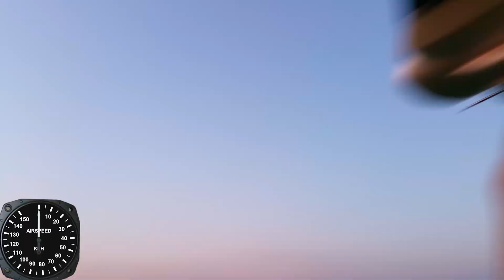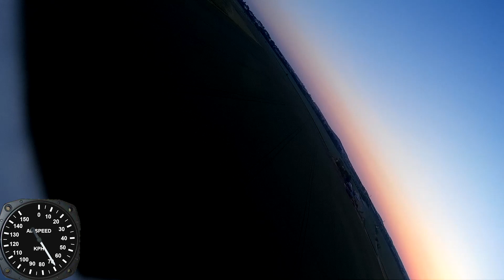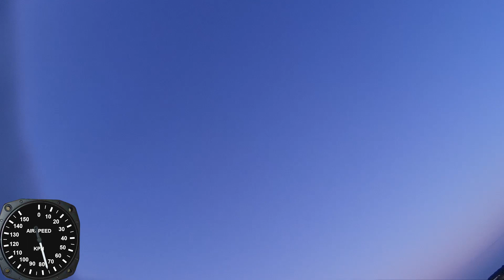FrSky VANTAC AR+ Wing - Test rychlosti (Pitotova trubice)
Další test rychlosti, tentokrát na samokřídle Frsky Wantac AR+.